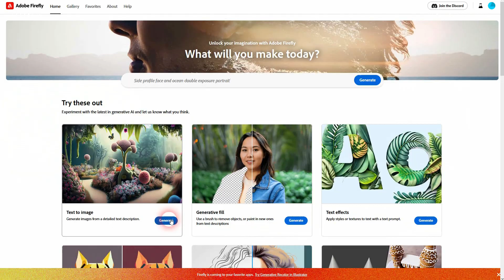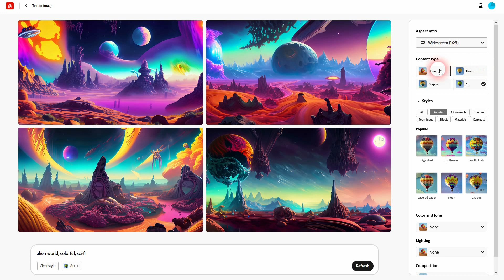Adobe Firefly Update (No Watermarks anymore, Personal and Commercial Use Allowed)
In this tutorial I'll give you a quick update on Adobe Firefly: They have recently removed the watermark and give you the option to use everything generated with Firefly personally and commercially if you accept the terms and conditions.

Update: Firefly is not completely free anymore. Currently, only 25 generations per month are free.
Adobe even charges for generative fill with a credit system now - the fun with Adobe never stops.